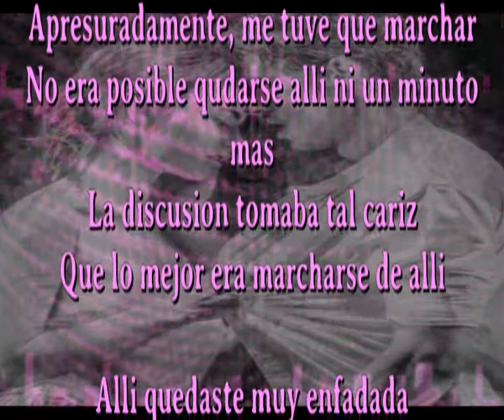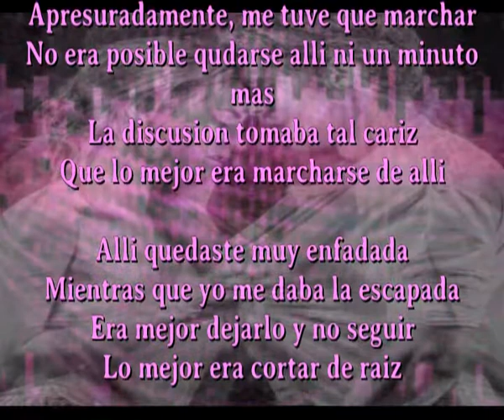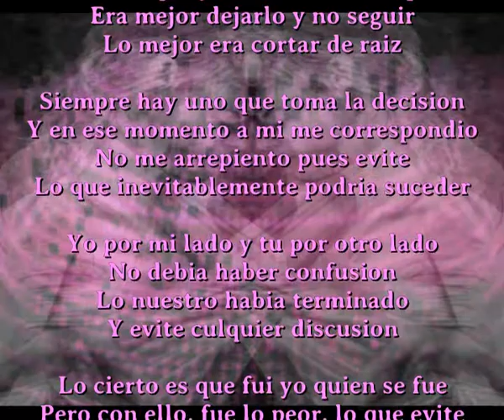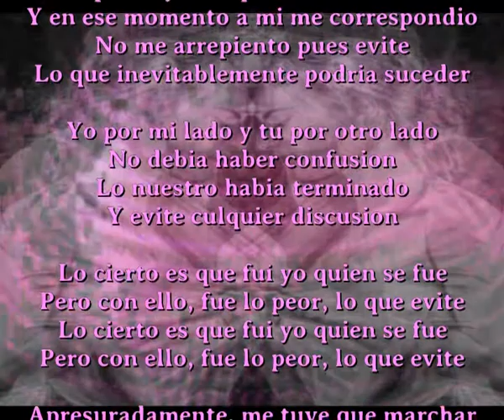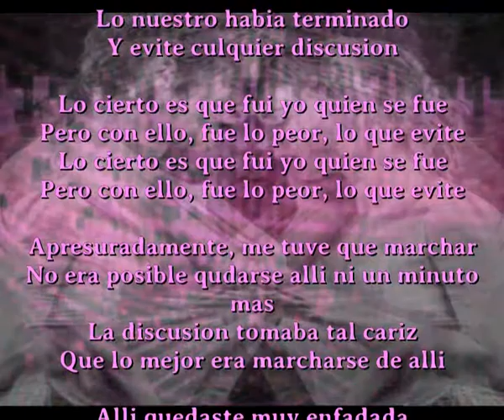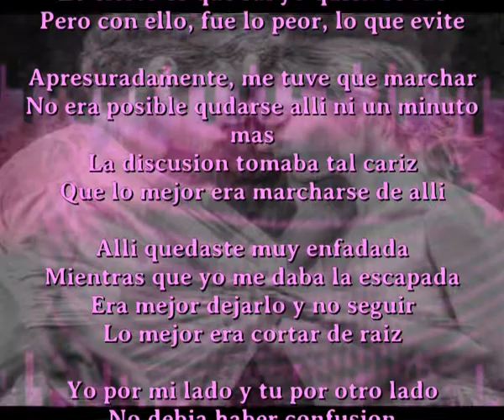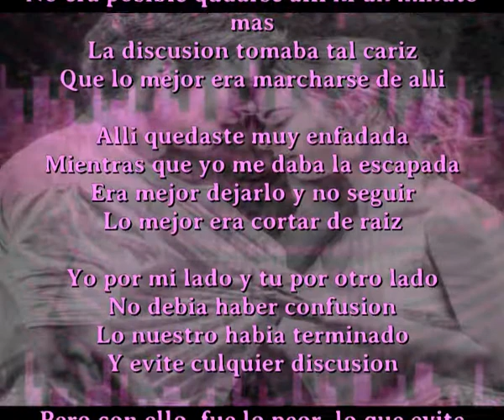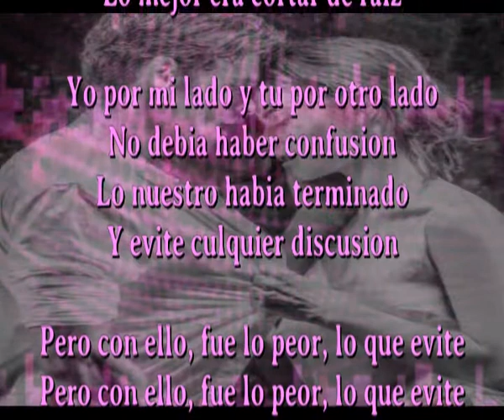Marcharse sin discusion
Apresuradamente, me tuve que marchar
No era posible qudarse alli ni un minuto mas
La discusion tomaba tal cariz
Que lo mejor era marcharse de alli

Alli quedaste muy enfadada
Mientras que yo me daba la escapada
Era mejor dejarlo y no seguir
Lo mejor era cortar de raiz

Siempre hay uno que toma la decision
Y en ese momento a mi me correspondio
No me arrepiento pues evite
Lo que inevitablemente podria suceder

Yo por mi lado y tu por otro lado
No debia haber confusion
Lo nuestro habia terminado
Y evite culquier discusion

Lo cierto es que fui yo quien se fue
Pero con ello, fue lo peor, lo que evite